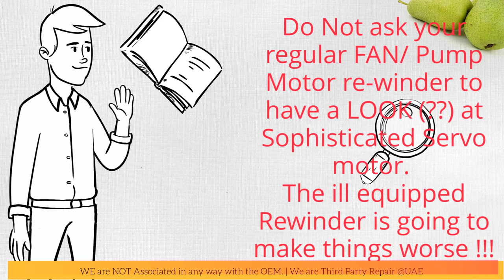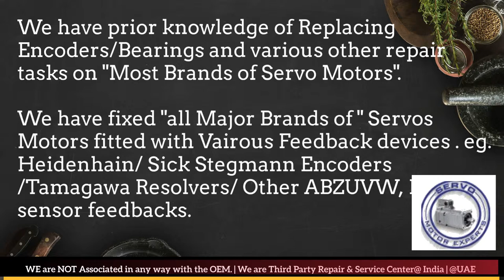Beckhoff India Motor Repair Encoder Resolver Align Adjust Chandigarh Chennai Chinchwad